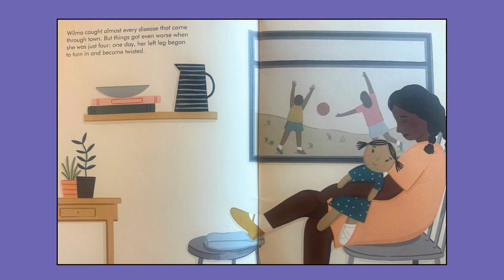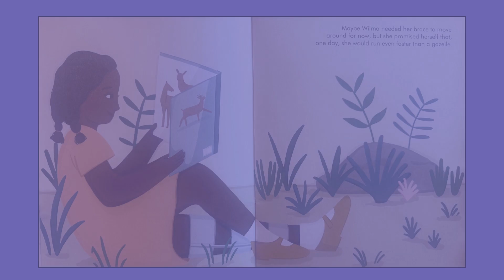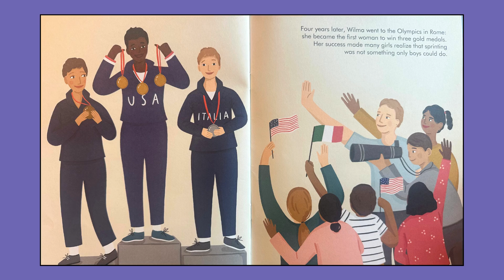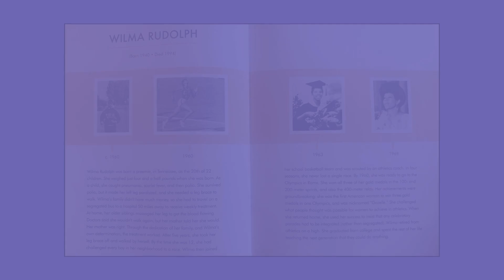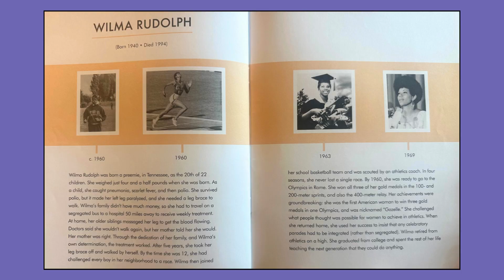Wilma Rudolph: Informational Read Aloud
(Amazon)